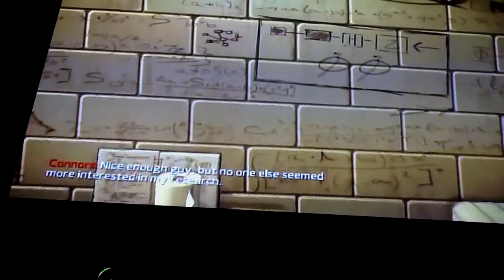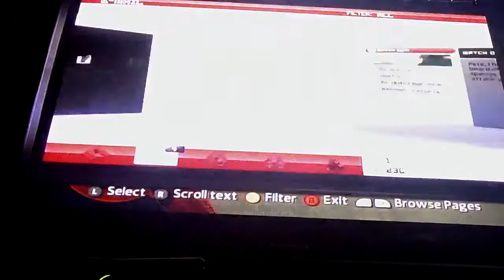The Amazing Spiderman playthrough - REY MESTERIO - pt5!!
Back with pt5!!